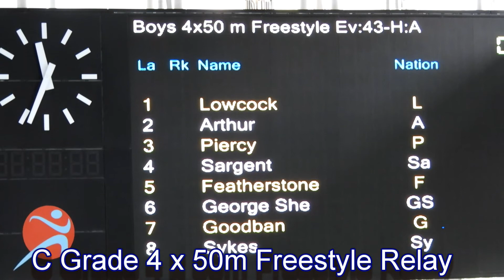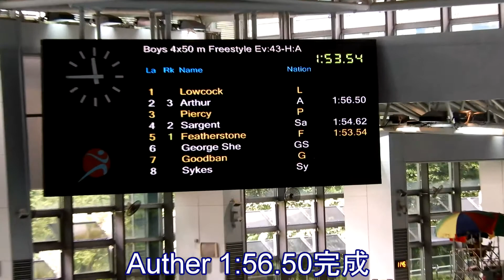Nick Yip 2017-9-22 DBS Swimming Gala - C Grade Boys 4 x 50m Freestyle Relay